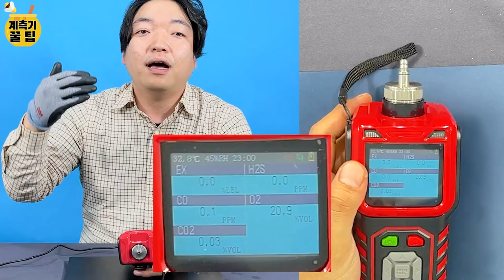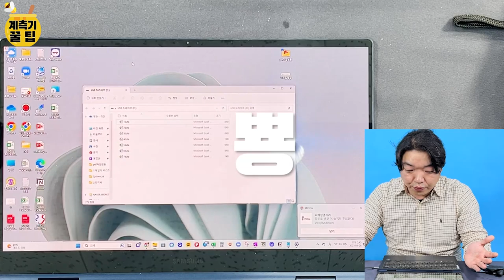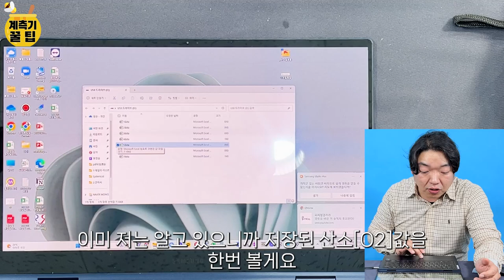6월화 1] 데이터로깅이 가능한 휴대용 복합가스측정기 G2000 · G6000 / 데이터 저장관리 추출 꿀팁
안녕하세요
월간계측기 입니다

6월화 두번째 영상은 신규컨텐츠 '계측기 꿀팁' 이하 계꿀, 지난달에 이어 두번째 편입니다.
계측기 꿀팁에서는 기존 소개드렸던 제품들의 꿀팁을 알아보는 짧은 컨텐츠인데요.

WANDI사의 G2000, G6000 제품에 적용할 수 있는 데이터 저장 및 추출법 공유드립니다.

Timestamps
00:06 Intro
01:23 데이터 저장 설정
　2:22 자동저장
　2:52 수동저장
　3:52 포인트저장
5:07 데이터 추출 방법
07:30 데이터 추출 방법2

■ 제품문의